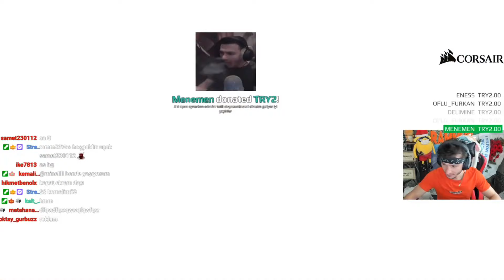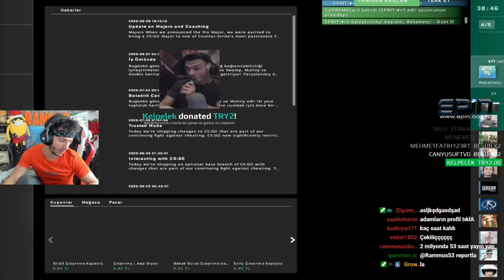RAMMUS53 EKİPLE CS GO REKABETÇİ (BAYRAM ÇOK KÖTÜSÜN LAN)